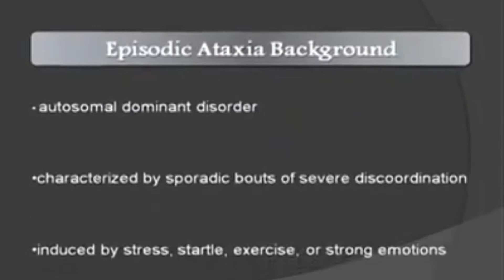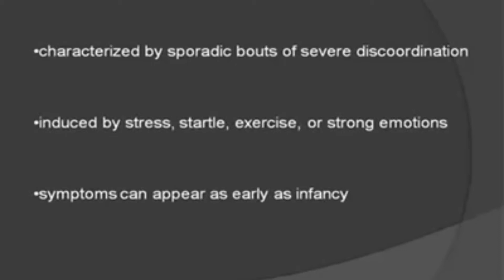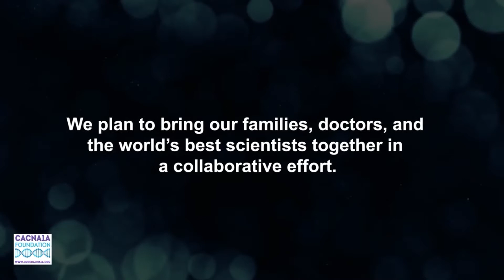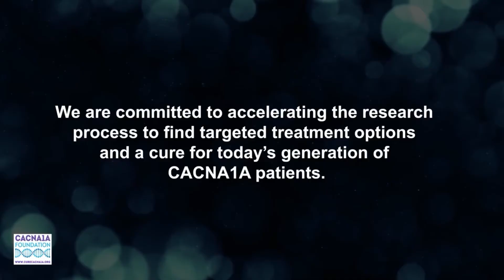THIS IS HOW CACNA1A AFFECTS THESE INDIVIDUALS!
There are a few medical emergencies that can be caused by CACNA1A variants, including seizures and hemiplegic migraines. A Seizure (or hemiplegic migraine) Action Plan contains tailored guidelines on how to respond during a seizure or hemiplegic migraine, based on the patient’s medical history. It includes health and medical information specific to the patient. Importantly, a plan helps others to recognize seizures or hemiplegic migraines and details steps that can and should be taken to keep him or her safe from injury or damage caused by CACNA1A-related neurological events.

Approximately 30 percent of patients diagnosed with epilepsy have refractory or treatment-resistant epilepsy, which means available medications and devices are unable to bring the seizures under control. Many patients with refractory epilepsy may experience prolonged seizures (status epilepticus) and/or seizure clusters, which may need emergency intervention to be stopped.

A Seizure (or hemiplegic migraine) Action Plan (SAP) is important because these events can be life-threatening or cause permanent damage. Having a SAP lets others know what to do in an emergency situation. A SAP can save precious time during an event where faster response times can reduce risk of prolonged seizures or hemiplegic migraines, risk of mortality, and the need for additional rescue medications.

to download a templated SAP that can be modified for hemiplegic migraines.

About CACNA1A
Mutations in the CACNA1A gene are associated with early-onset epileptic encephalopathy. The presentation is diverse and includes epileptic encephalopathy, generalized epilepsy, absence seizures, focal seizures with or without generalized tonic-clonic seizures, and febrile seizures.  The CACNA1A gene is located on chromosome 19p13 and encodes the alpha1 subunit of the CaV2.1 P/Q-type voltage-gated calcium channel that is widely expressed throughout the central nervous system. Calcium channels are important for the movement of calcium ions into many of our body’s cells, which in turn activates several important processes. The CACNA1A protein forms the pore or hole through which the ions move. These channels are essential for communication between nerve cells in the brain and possibly their survival and ability to change. CACNA1A has a specific pattern of activity in different parts of the brain, especially during development, so changes to its function may cause significant neurological difficulties. Variants result in the production of a protein that has either a gain of function (GOF) or loss of function (LOF). In both cases, the CACNA1A protein does not function as expected and, therefore, the movement of calcium ions through calcium channels does not occur as expected.   In 1997 and 1998, mutations in the CACNA1A gene were found to be responsible for three disorders with autosomal dominant inheritance:  Episodic ataxia 2 (EA2), familial hemiplegic migraine type 1 (FHM1), and spinocerebellar ataxia type 6 (SCA6). In 2001 it was discovered that epilepsy is associated with dysfunction of the brain P/Q-type voltage-gated Ca(2+) channel. We now know that CACNA1A causes epilepsy in many patients, regardless of whether their variant is a GOF or LOF. It has been estimated that CACNA1A variants occur in 1/11,723 births.

CACNA1A Syndrome Clinical Features
Variations on the CACNA1A gene can cause various symptoms that may include epilepsy, congenital, episodic and spinocerebellar ataxias, cerebellar atrophy, migraines, hemiplegic migraines, eye movement disorders, developmental delay, intellectual disability, and hypotonia. CACNA1A is a spectrum disease, with not all variants having the same symptoms and significant variation in each symptom’s severity. One of our biggest challenges, as we try to move research forward, is this great variability in symptoms and that our group includes those with both GOF and LOF mutations.  Children have global developmental delays and require multiple types of therapies.  They see specialists that may include a neurologist, epileptologist, neuro-ophthalmologist, geneticist, and developmental pediatrician. As there are currently no CACNA1A-specific treatment options, our families experiment with various medications in an attempt to alleviate symptoms. It is a very stressful process for children and their families.   CACNA1A-related disorders can cause serious health emergencies, including status epilepticus with respiratory distress and severe hemiplegic migraines. Extended hospitalizations due to these emergencies are not uncommon. Those with a CACNA1A-related Developmental and Epileptic Encephalopathy diagnosis often require a detailed at home seizure emergency rescue plan. Prophylactic treatment is recommended for hemiplegic migraines. Like many other DEE families, many in our community have to collaborate with their care team for an adequate plan to reduce the risk of emergencies.